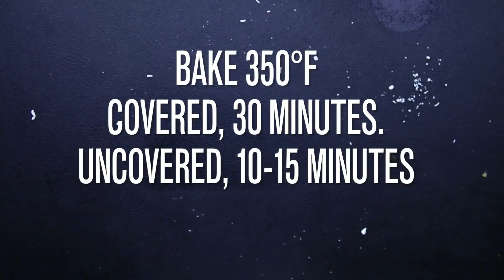Easy Lasagna Recipe!